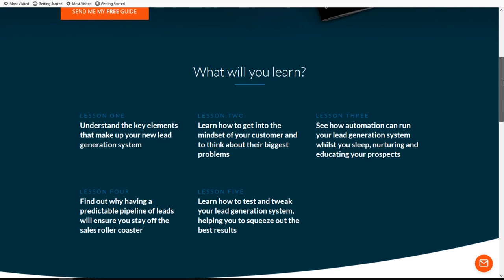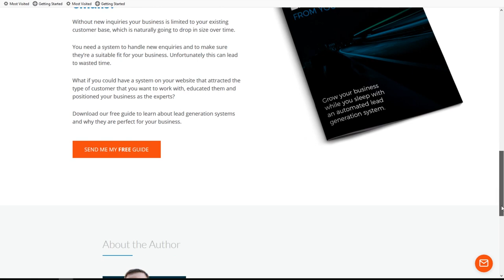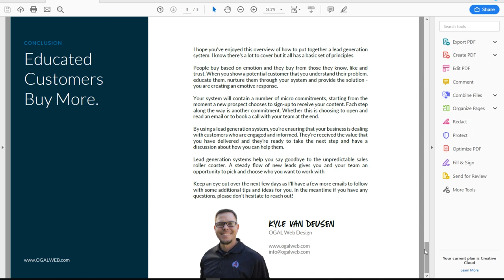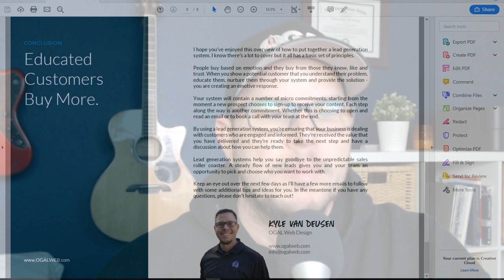The Easiest Solution to Sell More Marketing Funnels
Today is a good day, folks!

It’s Funnel Pack Friday, and this is one I’ve been waiting for… and it DOES NOT disappoint!

The new pack, The Lead Generation Funnel Pack, LITERALLY sells itself.

Matt Davies gave me early access so I could prep a little walk-thru video of the new pack before the weekend is here— and it’s a bit time sensitive because for a limited time the 10% coupon code is BACK!

Not just for this pack, but for any of the packs, and even the Founders Pack, which includes your choice of 10 Funnel Packs.

Alright so let’s take a look at what makes THIS pack so freaking brilliant!

The Landing Page
Just as a note, I did customize quite a bit of all the assets to fit my brand, what you get out of the box will look different than this, but equally as beautiful

First, the landing page speaks directly to a problem about 99% of customers have… “Are you getting enough new leads?”

Hell, what customer DOESN’T want more leads?  This is going to be a lead magnet that’s almost irresistible to click on.

It speaks to the main points that the free guide covers, and explains that not only do you want NEW leads, you want the RIGHT leads- and how an automated lead generation system can help qualify prospects and bring the RIGHT people into your business.
The Lead Magnet
The lead magnet itself addresses one of the biggest problems we, as funnel builders, have. You don’t call a Funnel “a funnel” to your client!

That’s industry jargon the typical business owner doesn’t understand. THIS is a “lead generation system”.. An AUTOMATED lead generation system.

The pdf download covers these 5 topics:

The System (How it all works)
The Problem (What is your clients biggest problem)
The Automation (Nurture and Educate your prospects)
The Pipeline (Building a predictable pipeline of leads)
The Future (testing, tweaking, and building more!)

It finishes with explaining HOW customers make decisions to buy, and why educating and nurturing your customers is the best way to build trust and show their target audience that they both understand their problem and have a solution to solve it.

The Nurturing Sequence
The accompanying email sequence expands on and furthers the topics that are covered in the PDF.

System - What is a landing page (why do we use it and what is its purpose)

Problem - Put yourself in your customer’s shoes (customer avatar)

Automation - Conversational content (good nurture emails)

Pipeline - Email about sources of traffic

Future - Re-purposing content

But the way the email sequence ends is just PURE GENIUS.

Because your prospect has just been inside of your funnel, and made it to the end, they will have NO DOUBT that a lead generation system works- because it just did.

Do you want to sell funnels?
This is the easiest way to sell more marketing funnels. It helps you properly market the service in terms your customer’s can understand, educates them on how the process works, builds trust, and proves to them, by the fact they are reading it, that funnels DO work.